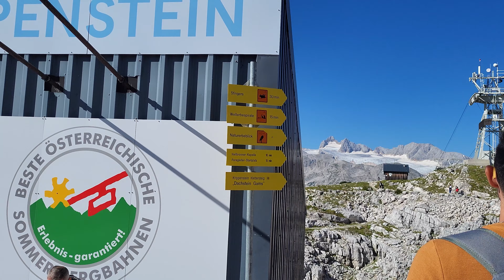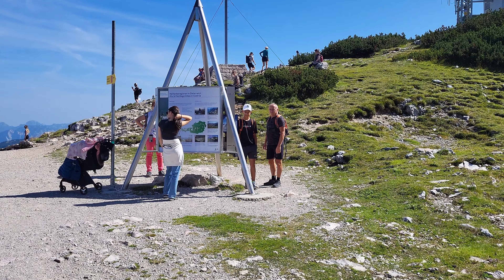The amazing 5 Fingers platform in Austria, Dachstein Krippenstein, Walking tour [4K video]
A walk to 5 Fingers platform in Dachstein Krippenstein, Austria. From there you can experience the stunning views to Hallstatt.

00:00 In this video
00:14 Hike to 5 Fingers
09:20 5 Fingers platform